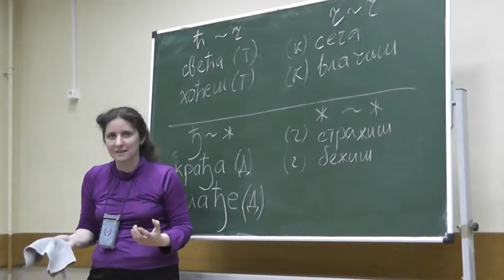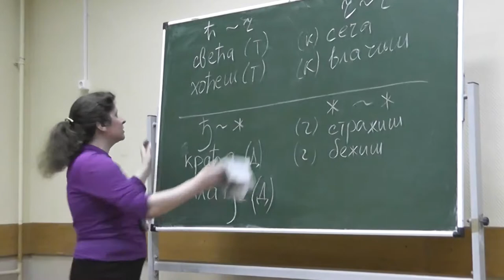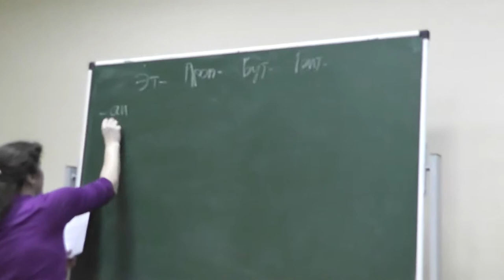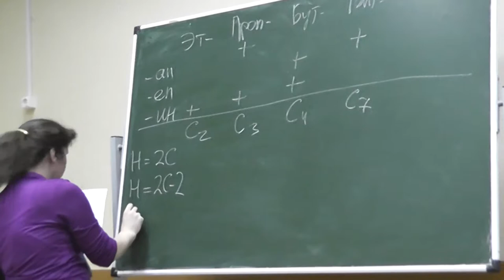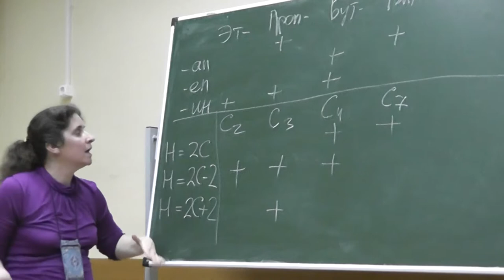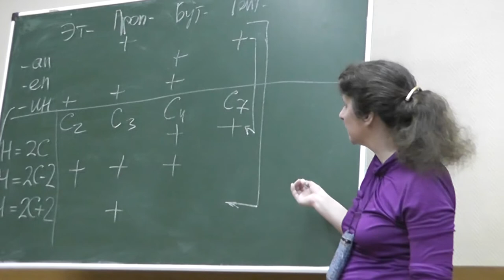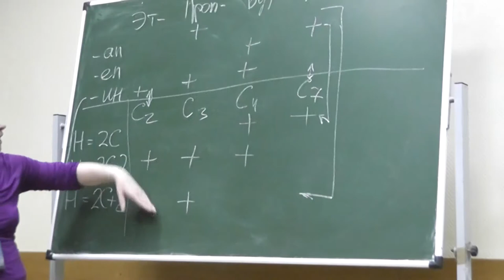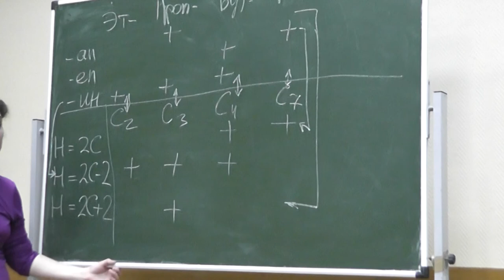3 Химические названия углеводородов